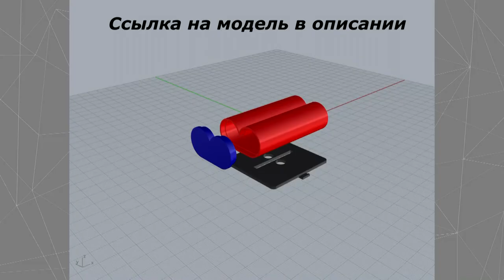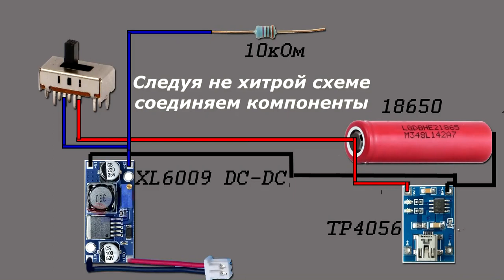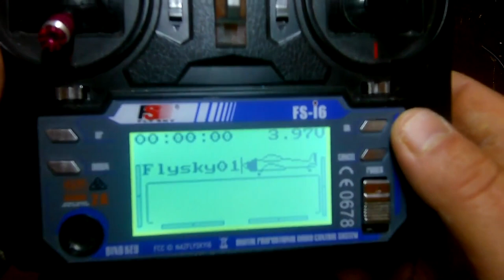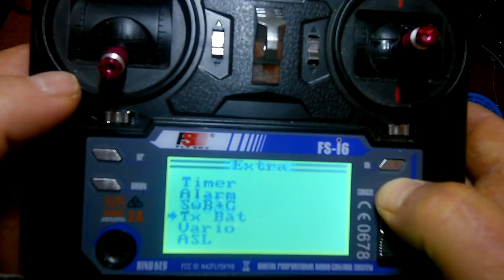Дорабодка fs i6 на Li-ion, Li-Pol. Подключение к штатному индикатору напряжения.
Переделка  с "пальчиковых батареек " на литий. Установка встроенной зарядки на основе модуля TP4056, подключение  XL6009 DC-DC для повышения необходимого питания аппаратуры FlySky i6. Использование встроенного вольтметра и звукового сигнала разряда аккумулятора.Battery Mod + USB Charger